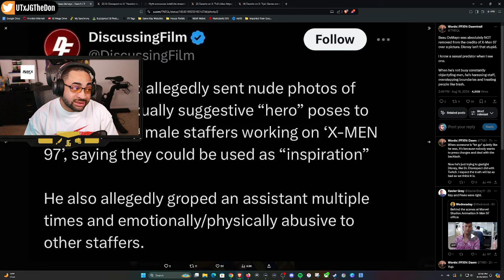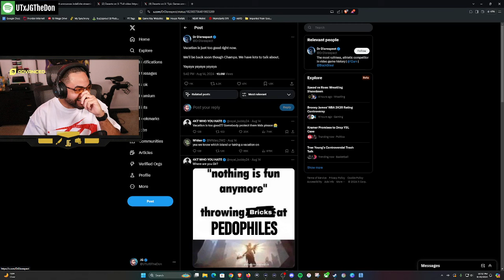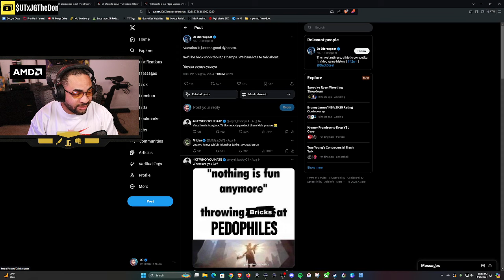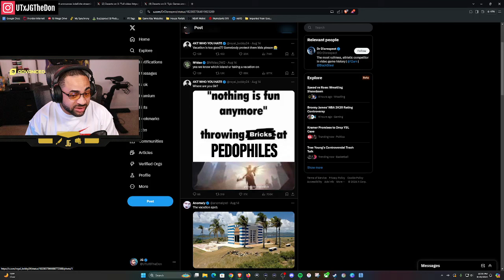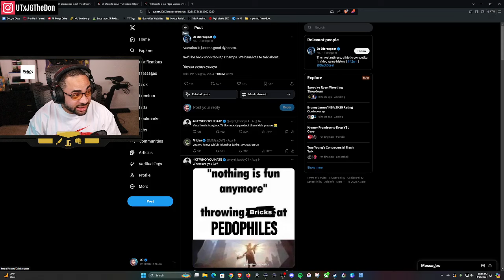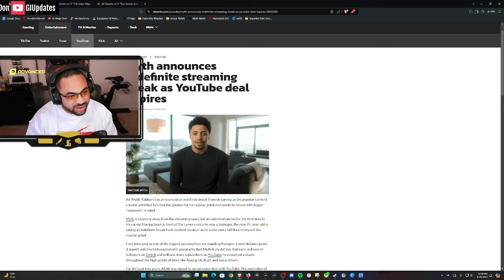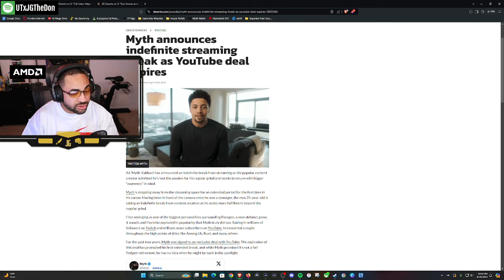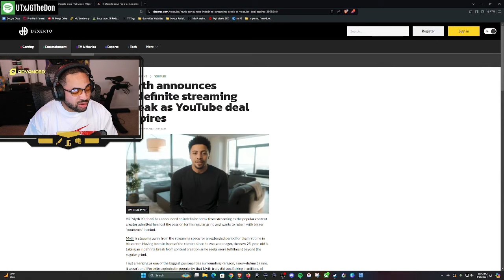Dr. Disrespect Is Ready To Tell His Side Of The Story